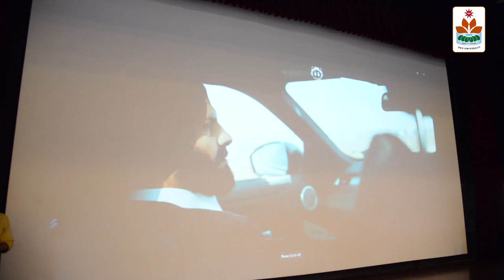Chal Jindiye Star Cast Visits DAV University, Jalandhar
The star cast of the Punjabi film “Es Jahano Door Kitte - Chal Jindiye” visited DAV University campus for a fun-filled event. The film stars, including Neeru Bajwa, Jass Bajwa, and Kulwinder Billa, were welcomed by Mr Rajan Gupta, Executive Director of the University.